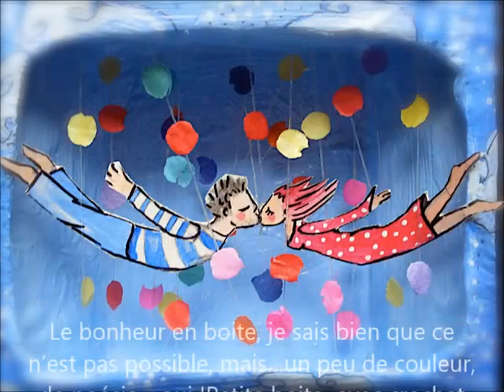D'ABORD VIVRE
VIVRE comme un oiseau s'envole vers le ciel en chantant...
Jocelyne DORIAN